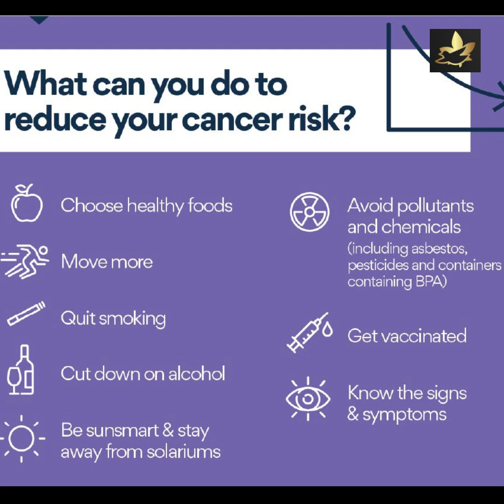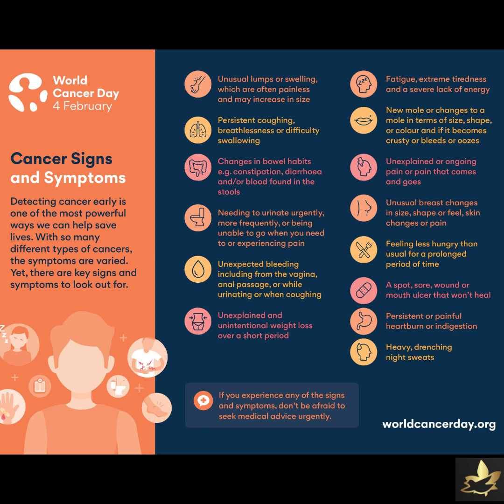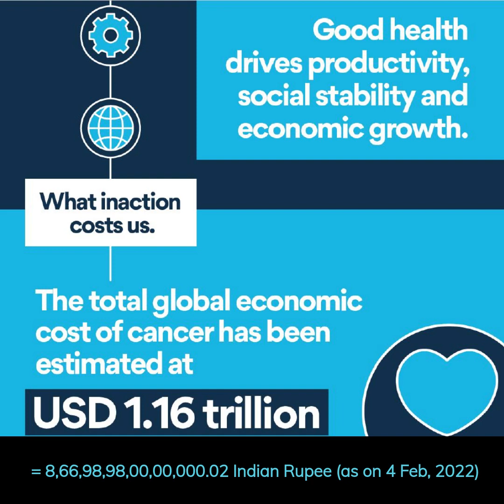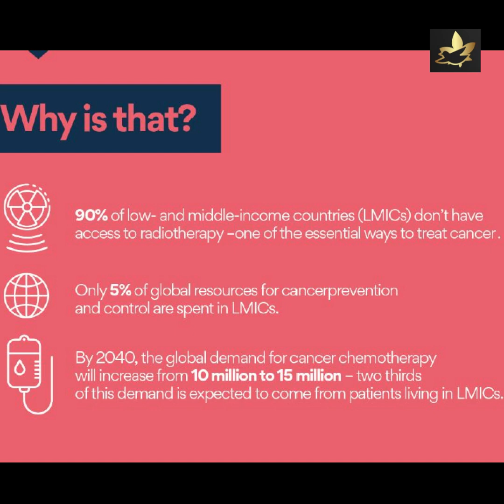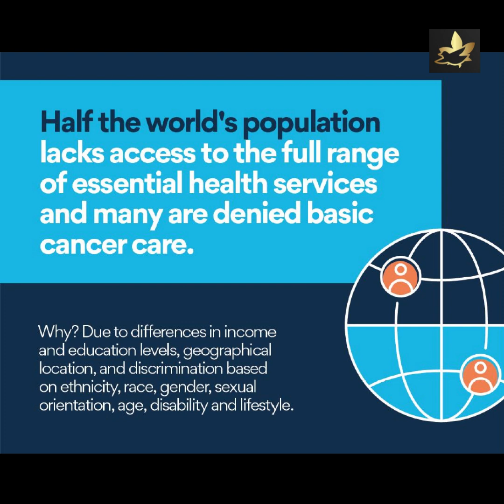WORLD CANCER DAY 2022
World Cancer Day is celebrated every year on February 4. It is a global uniting initiative led by the Union for International Cancer Control (UICC). Cancer is the second leading cause of death globally.
Cancer is the uncontrolled growth of a group of cells in the body.
World Cancer Day aims to prevent millions of deaths each year by raising awareness and education about cancer and pressing governments and individuals across the world to take action against the disease.

World Cancer Day 2022: The theme for World Cancer Day 2022 is ‘Close the Care Gap’. Cancer is the second leading cause of death globally. The day aims to prevent millions of deaths each year by raising awareness and education about cancer.